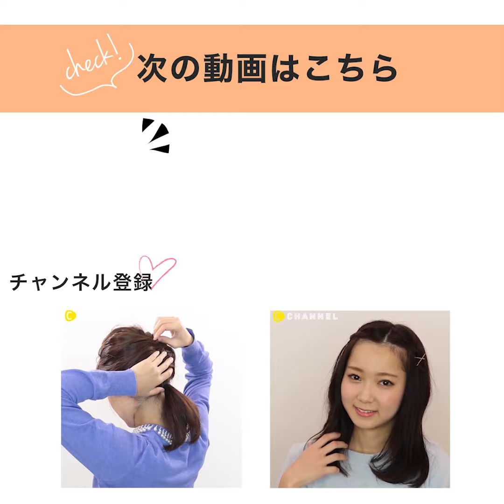【ヘア裏ワザ】切らずに変身♡ロングヘアからボブヘアになれる魔法の方法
切らずに☆イメチェンヘアアレンジ

今年こそはロングヘア！と思っていたけど、
髪が長くなるにつれて乾かす時間もかかるし、夏になると暑くて、 ついつい伸ばそうと思っていた髪を切りたくなりますよね。

そんなあなたに！
切らずにイメチェンできるヘアアレンジを紹介します！

ずっとロングでボブヘアに挑戦してみたい方も
簡単にアレンジできちゃうので是非試してみてくださいね♡

Item1
なんちゃってボブ
→髪をまとめて輪っかに通して巻くだけで完成！

Item2
ピン & ゴム
→ゆるく三つ編みを作り肩上のラインで髪をまとめてほぐすと完成！

出演：奈良理緒
企画演出：EUN